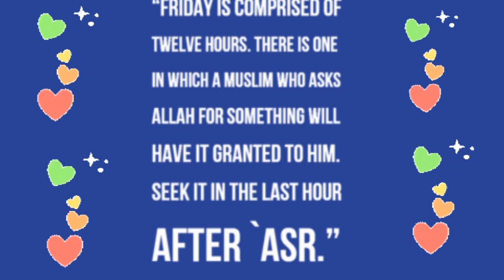JUMMA MUBARAK whatsapp status video - Jumma Mubarak wishes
Wish you all A blessed Jummah ahead...